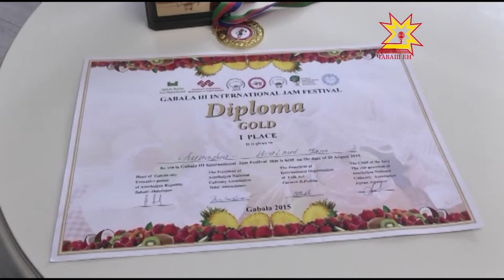Чăвашсем хыр тата чăрăш йĕкелĕнчен варени туса чапа тухнă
Чăваш Ен кондитерĕсем пĕтĕм тĕнчери варени конкурсĕнче çĕнтернĕ. Фестиваль Азербайджанри Габала хулинче иртнĕ. Чăвашсен хыр тата чăрăш йĕкелĕнчен  хатĕрленĕ çимĕçĕ пурне те тĕлĕнтернĕ.